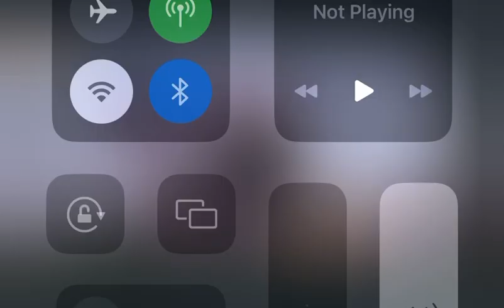Amitabh Bachchan teaching GC Act to Judge!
Section 26 of GC Act states that:-Where an act or omission constitutes an offence under two or more enactments, then the offender shall be liable to be prosecuted and punished under either or any of those enactments, but shall not be liable to be punished twice for the same offence.